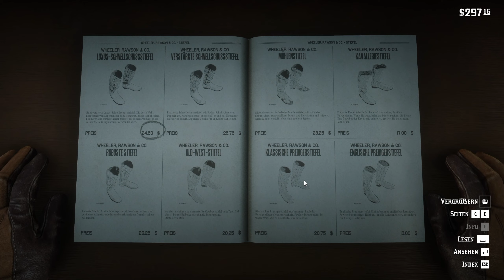Red Dead Redemption 2 #34 Lindsay Wofford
Nach dem wir nen guten 100er beim Schneider liegen lassen haben machen wir uns auf den Weg um den nächsten Kopfgeldauftrag zu erfüllen. Wir sind auf der Jagd nach Lindsay Wofford der sich mit seiner Gang in einem verfallenen Fort in der Nähe verschanzt hat. Dort stöbern wir ihn auf und machen alle Kalt, auch Lindsay Wofford. Nach dem er Tot oder Lebendig gesucht wird bekommen wir hoffentlich die vollen 100$ für ihn. Die haben da drinnen sogar eine Maxime Gun. Die kommt auch gleich zum Einsatz als drei weiter ins Fort eindringen als wir es gerade Plündern. Als wir fertig sind nehmen wir Lindsay Wofford und verschwinden.